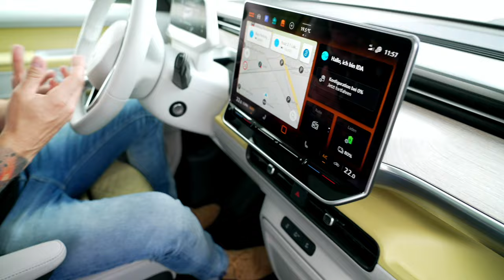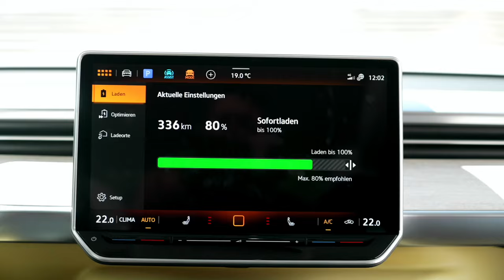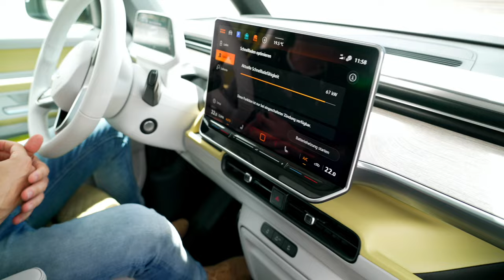Der ID Buzz auf den Alle gewartet haben - Vorstellung mit dem Buzz Experten überhaupt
Gar nicht lange her dass der lang erwartete Bulli Nachfolger ID.Buzz vorgestellt wurde. Damals fehlte es an Variabilität, die ist jetzt aber vorhanden.
Christian ist inzwischen mit seinem Buzz über 100.000km in über 30 Ländern unterwegs. Was ist seine Meinung zum ID.Buzz LWB?

Christians Buch:
Europa elektrisch

Mein Buch:
German Reichweitenangst

Mein Equipment:

 - Stefan Schwunk